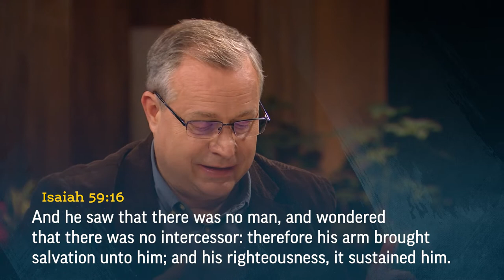Isaiah Points Us to Christ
James Goldberg and Jared Ludlow discuss the ways that Isaiah points us to Christ and what He brings.